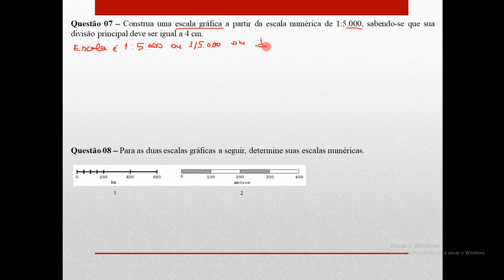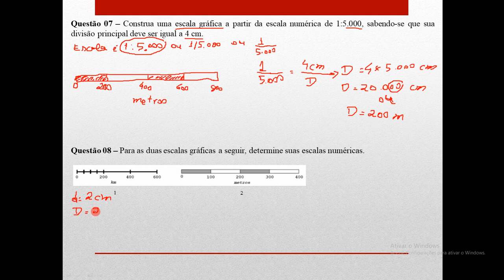EXERCICIOS 1 QUESTOES 7 E 8